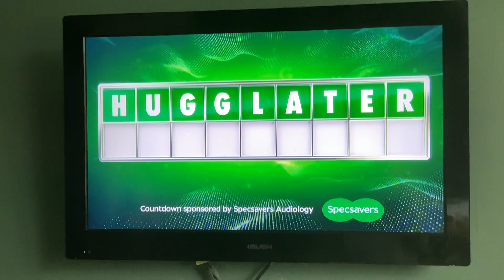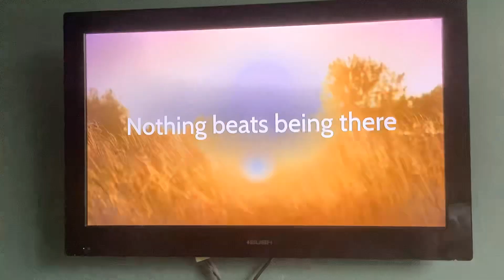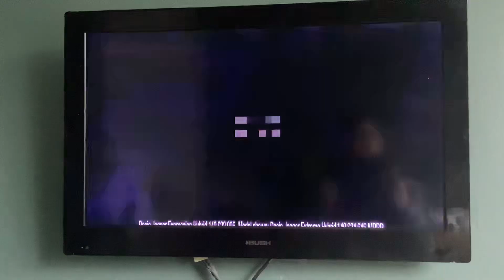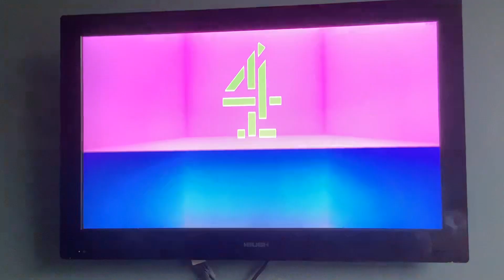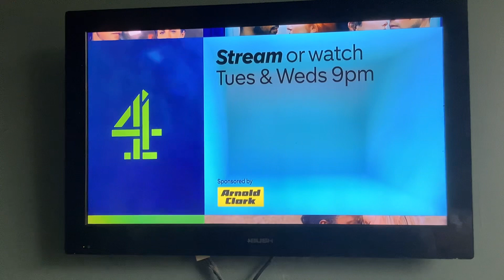Channel 4 Adverts | Fri 17|5|2024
Channel 4 Orange Background Break Bumper
Sunlife
National Rail
Viking
Dacia Jogger
Zoopla
JD Williams
Virgin Media
Channel 4 Blue & Pink Background Break Bumper
Channel 4 the Gathering